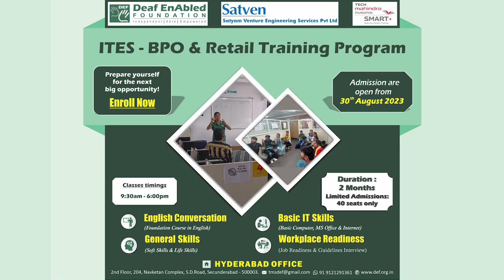Be SMART+ With DEF Skills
Be in tune with the current industry requirements with the SMART+ initiative. Join the classes at the earliest!